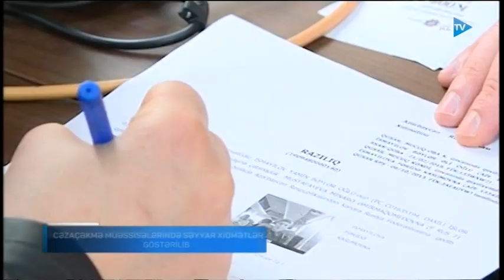Səyyar ASAN xidmət penitensiar xidmət müəssisələrində - AzTV 10.12.2019